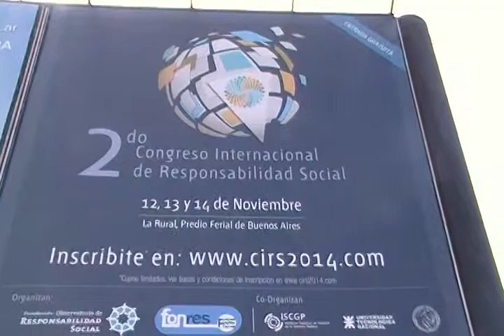congresorespsocial 13 11 14